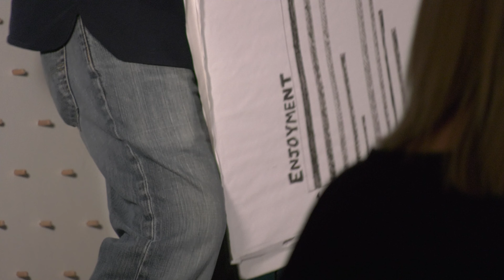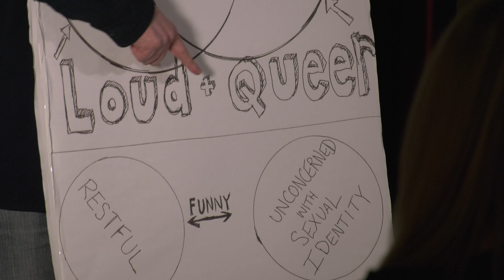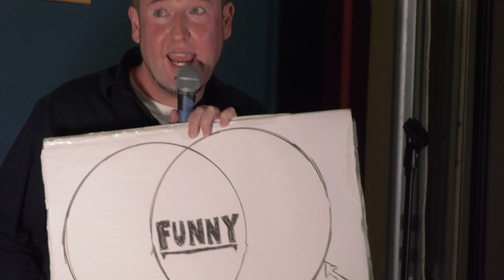Comedy at the Winery EXTRA FOOTAGE!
standup comedy at Raptor Ridge, footage courtesy of Sean Murphy and Misfit Productions 2024